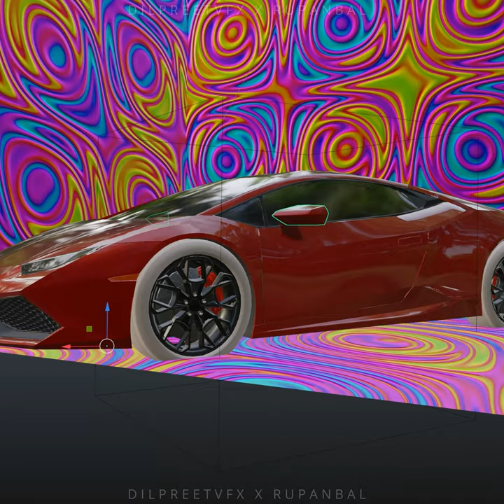VFX Breakdowns | Badshah X Karan Aujla - Players | 3:00 AM Sessions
🎧  Audio Credits
🎤 Singer - Badshah x Karan Aujla
🎤 Female Vocals - Devika Badyal
➟ Produced By Hiten
🎶  Mix & Master - Aditya Dev
🎬 Video Credits
➟ Directed By: Rupan Bal
➟ Edit/Colourist/VFX/CGI: Dilpreet VFX
➟ Creative Director / Designer: Anmol Raina
➟ Female Lead: Elwa Saleh
➟ DOP: WAM
➟ AD: MOSES
➟ DP: PINTO
➟ PRODUCER: GARRET
➟ GAFFER: CHARLES
➟ CHOREO: TEX & RAJAT BATTA
➟ PA: JONES & LOLA
➟ HAIR & MAKEUP: DUKE & STACY
➟ TECHNOCRANE: MOSES
➟ PHOTOGRAPHER: TARAN SODHI
➟ EXECUTIVE PRODUCER: TYLER & JASON

Team Badshah :
➟ Tarsame Mittal
➟ Management: TM Talent Management

Team Karan Aujla :
➟ Deep Rehaan
➟ Sandeep Rehaan

➟ Special thanks to MEENA BAZAAR, NAMASLAY
📝 Lyrics

(Devika Badyal)

Rusi nu gucci koi gehna sohneya ehna ta karna paina sohneya
Sohneya Prada Ni Paranda cahida-2
Fer meluga je dil laina sohneya - 2

(Badshah)

Tell me whachu want tipi tipi tap
Savaa ki kalai saadhe teen ki neck
Geetan di machine badboy on the track
Baby kare bounce jaise hateron ke cheque
Sir pe hai crown baby no cap
Sick meri drip meri sick vocab
Bache bache ko rate mere rap baby
Mind hote blow jab beat kare slap
10 mein se 10 tu main 10 mein se 20
Tere siva aage ne kisi ke bolun please
Berkin lele lele gucci ki kameez
Tere peeche poora town mere peeche hai police
Baby you’re a good girl and im a bad boy
Mera lifestyle hai thoda flamboyant
I got it I  flaunt it
The only time I  give a fuck is when she wants it

(Devika Badyal)

(Karan Aujla)

Lagdi a shy honey   hi honey .
Sun di a bad bunny u bad bunny 🐰
Mai khana kehndi lebanese dao money
Te ledo kehndi tiffany u so funny

Lagdi ae red chilli Tu red chilli 🌶️
Sohni Eye lash ( eilish ) teri Tu jive Billie .
Tere utto var dva mai few millis
Te Tenu lage joke kra u so silly

Menu kehndi sarda ni jattan nal aukha
Menu kehndi chaah nyio peendi peeni mocha
Kehndi menu hun ta Tu leja Mexico
nak val dekh jatta palea mai koka

Kde kehndi ah lelo te oh lelo
Ghdiya v matchinga ji do lelo
Lamboa v krnia ne show lelo
Menu kehndi u black and me yellow

(Devika Badyal)

(Badshah)

It’s your boy Badshah, Karan Aujla ...Let’s go